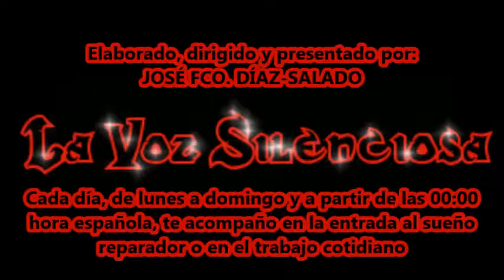Definición y origen de Audacia - La Voz Silenciosa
Definición y origen de Audacia información de la web definicion.de